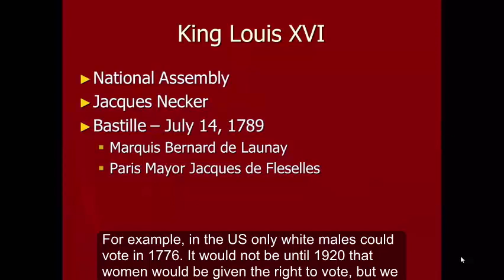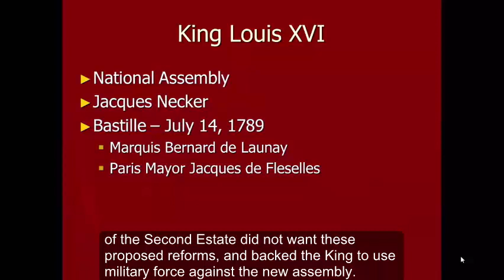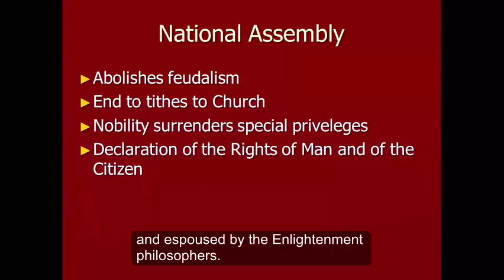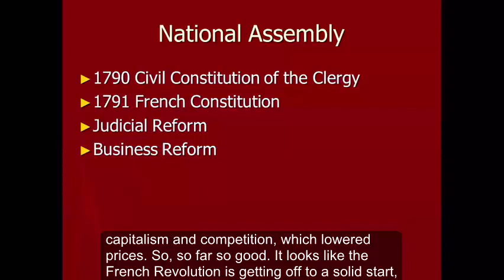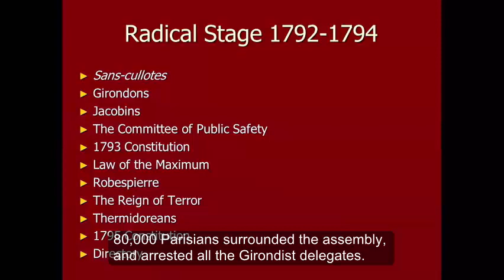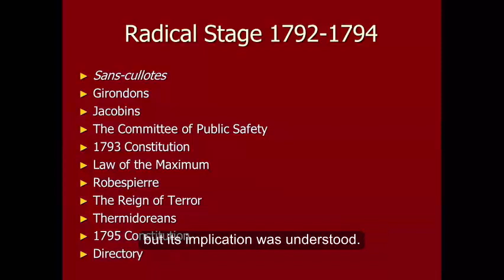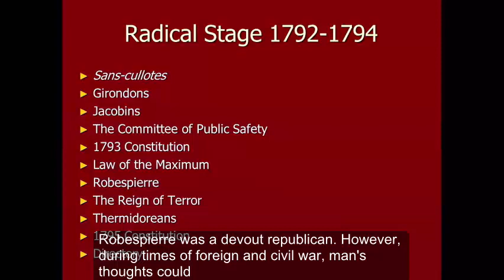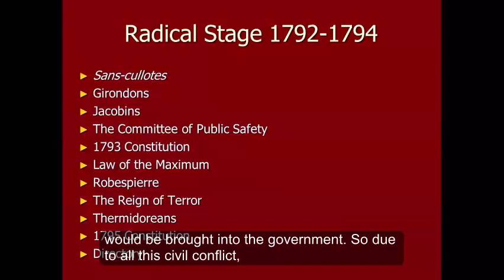French Revolution Lecture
Source: Cole, Joshua and Carol Symes, Western Civilization (Vol. 2), Brief 4th edition, W.W. Norton & Company, 2017, pages 477-500.